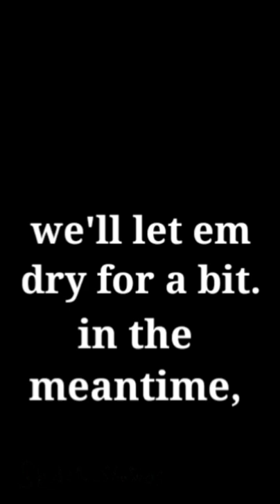Gemmy Frosty The Snowman Restoration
Restoration video of a frosty I got at a thrift store 2 years ago for $2.50. The battery pack was out at the beginning cus I couldn't get it to work.